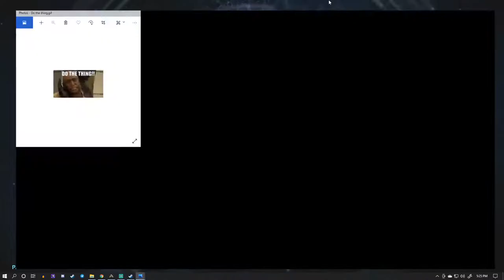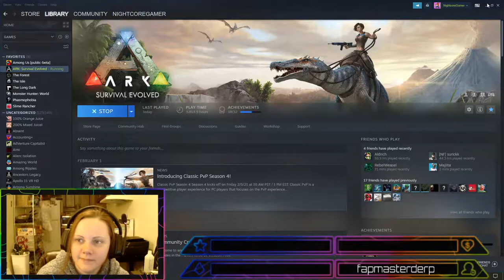Getting back into ARK! New mic complete with washing machine ASMR.